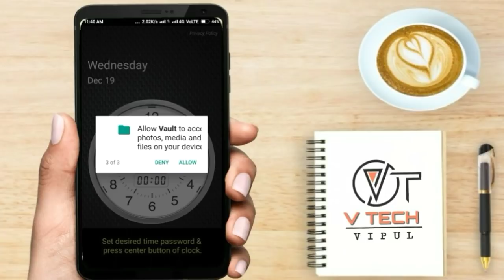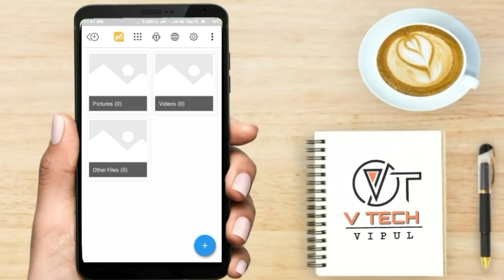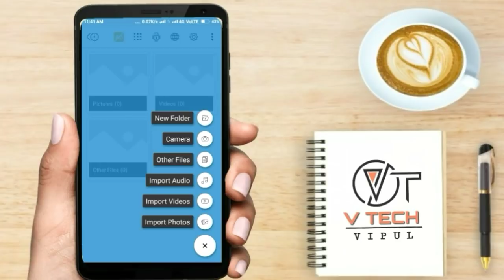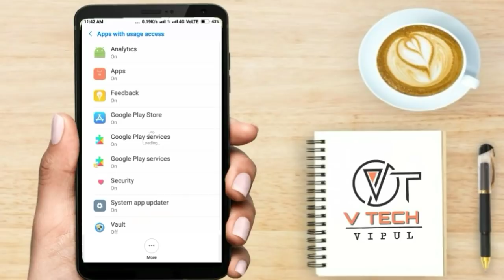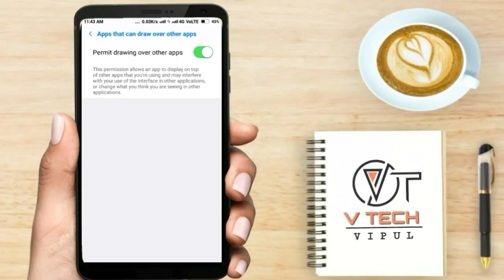How to hide any file in clock - Timer Lock अपने राज छूपाये मोबाइल की घड़ी में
Hello Friends ..
In this video you will learn How to hide any file in clock - Timer Lock अपने राज छूपाये  मोबाइल की घड़ी में